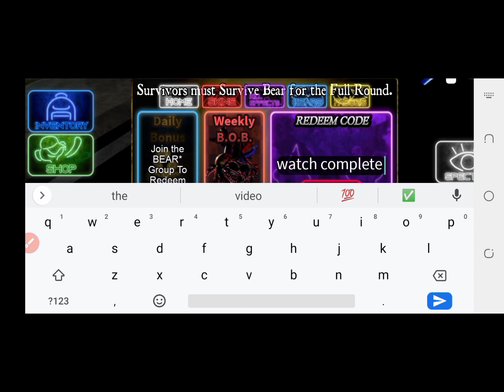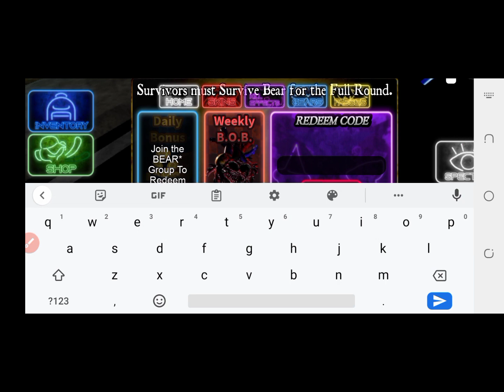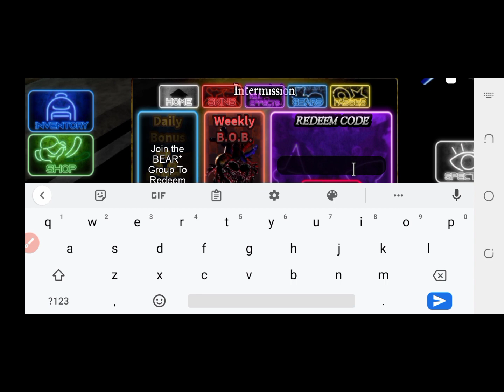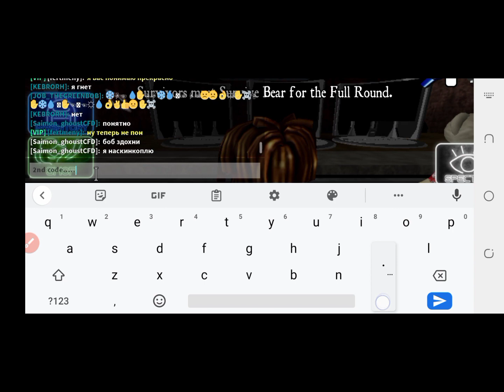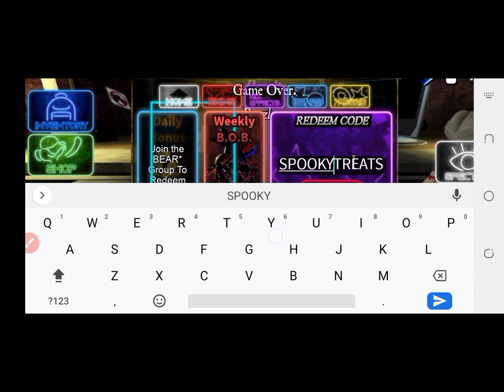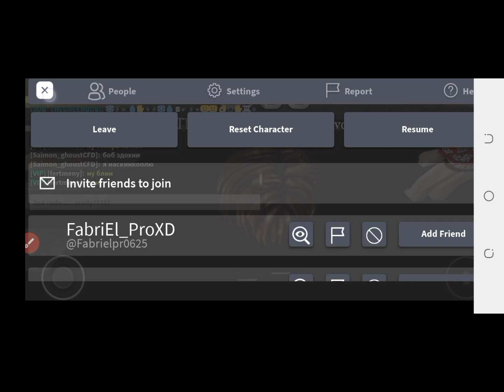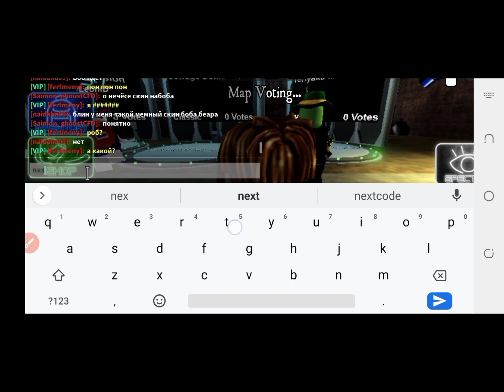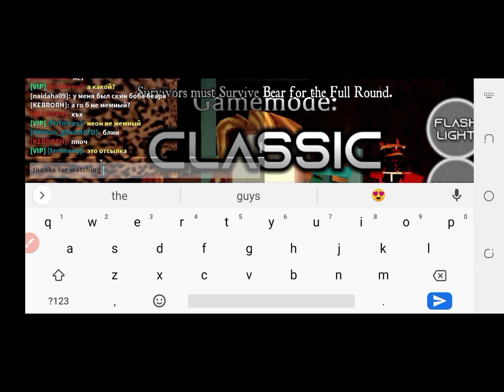NEW BEAR CODES 🐨🐻 - ROBLOX BEAR CODES FEBRUARY 2023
Welcome At---Modern Gaming

Thanks